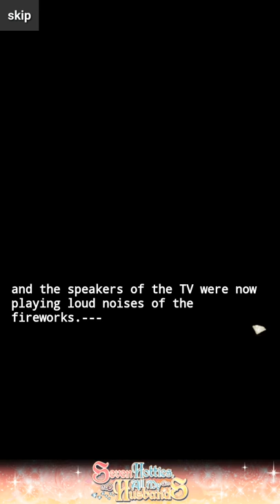Toya Year End ★ (2018)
Seven Hotties All My Husbands